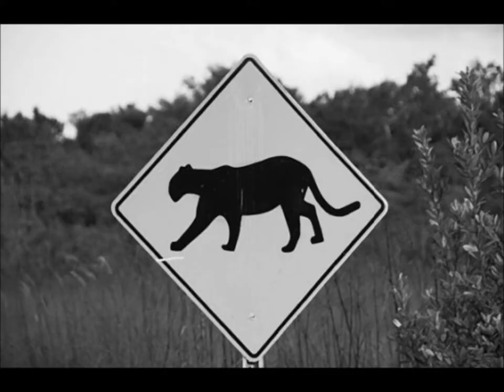Fighting Cougars - Cougar Attack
Fighting Cougars, Thrash Punk Catnip loving fuckers 2004